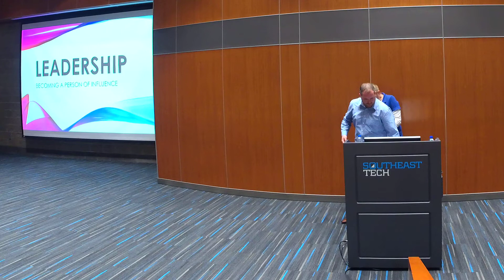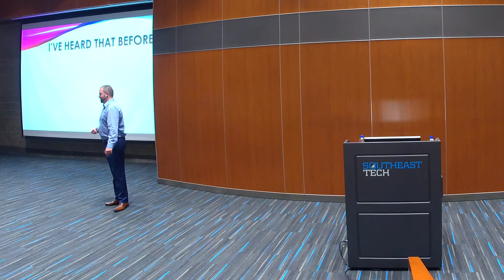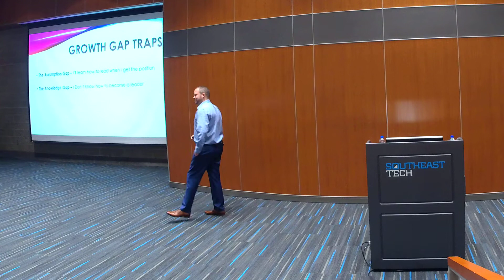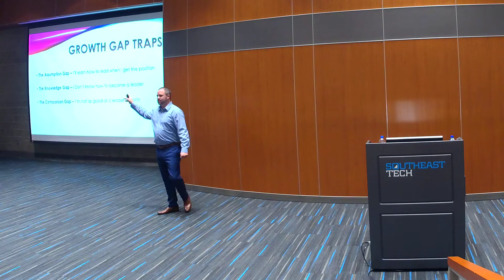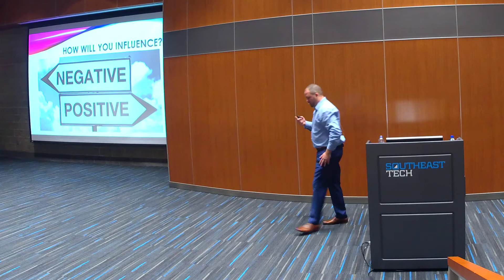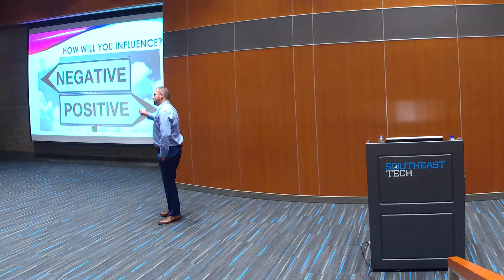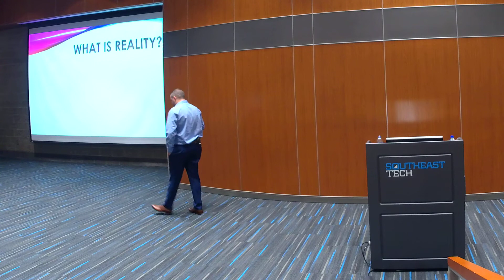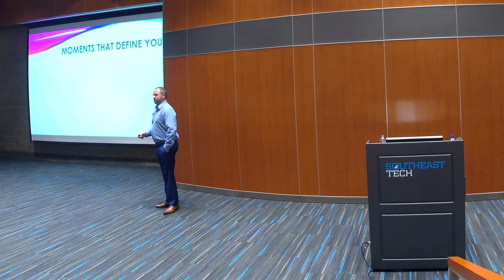JustinQuigley-Leadership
Southeast Tech alumni, president & CEO of Fresh Talent speaking on Leadership, Motivation, Utilizing Personal Strengths and his "Do it Now" mentality.